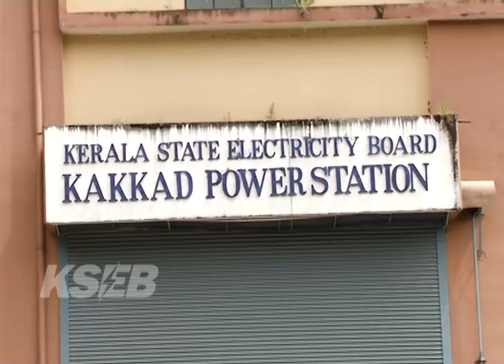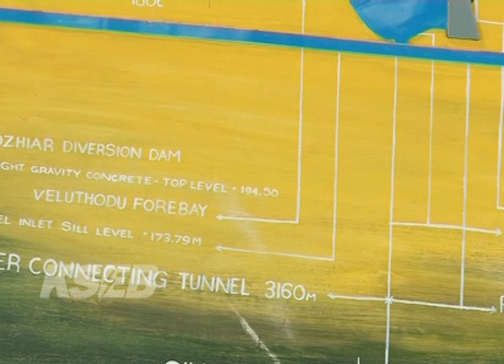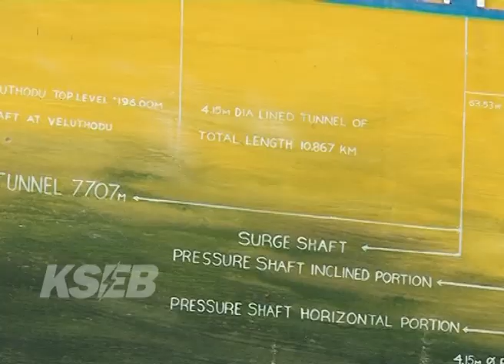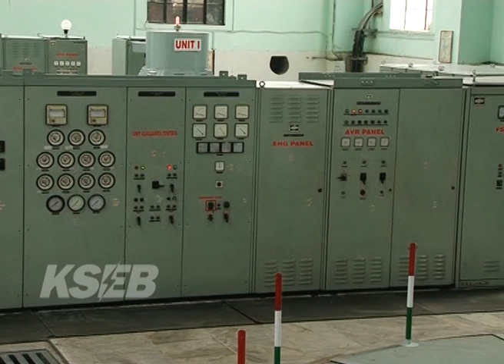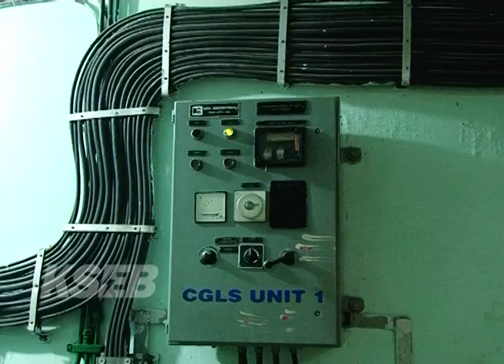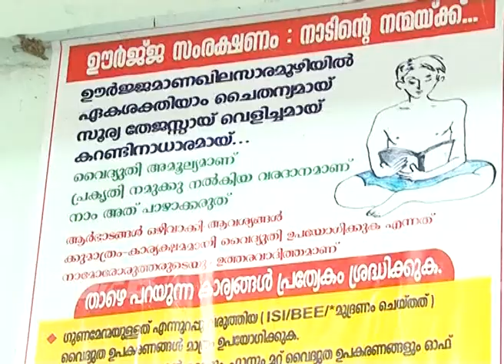കക്കാട് ജലവൈദ്യുത നിലയം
കക്കാട് ജലവൈദ്യുതനിലയത്തെ പരിചയപ്പെടാം